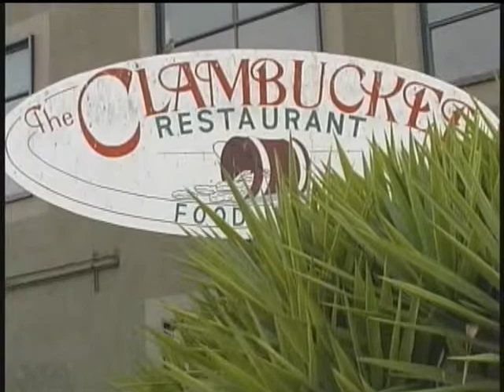THURSDAY CLUB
Excerpt from the film THURSDAY CLUB.

n October 1967, documentary filmmaker George Paul Csicsery was beaten by        police at an antiwar demonstration in Oakland, California. Thirty years later, he set out to find the policemen who were working that day. His only clue--a startling news photograph of himself begin clubbed by stern-faced cops. Take a trip back to America's turbulent 1960s as Csicsery visits a group of retired Oakland, California, policemen, who recall their days battling antiwar demonstrators and Black Panthers. "...an intimate portrait of a pivotal time"

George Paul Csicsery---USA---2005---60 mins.